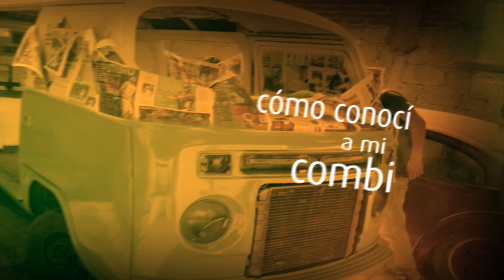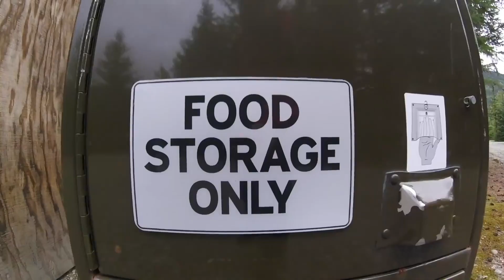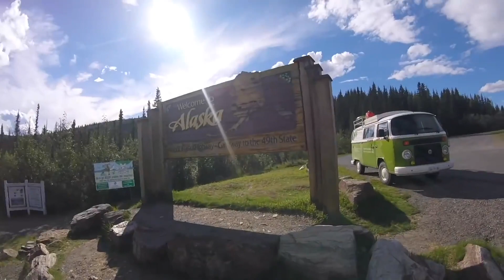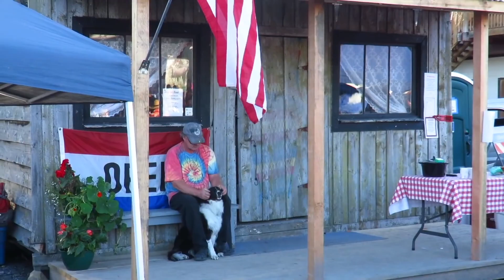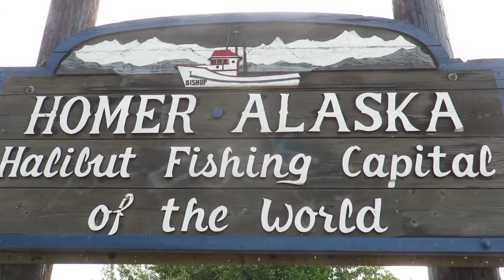Llegada a ALASKA 🐻 con cambio de planes... - Cómo conocí a mi combi 7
🙋🏻‍♂️ RECUERDA que si quieres saber más sobre vida Vanlife, Campers, Furgonetas y todo lo relacionado con viajar y vivir en Furgo, visita

Gracias por seguir mis aventuras!!! 😎